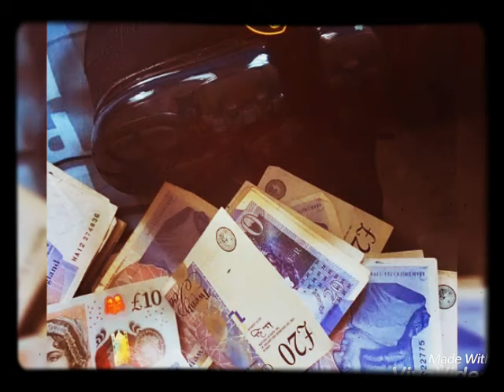KP SOPEPPA ft.StAr Dust - BOMB DROP (Black Leather riddim) seanizzle rec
Full song collab KP SOOPEPPA ft.StAr Dust
boomcityfighterjets new music☆
Follow on Twitter@OneStarDust